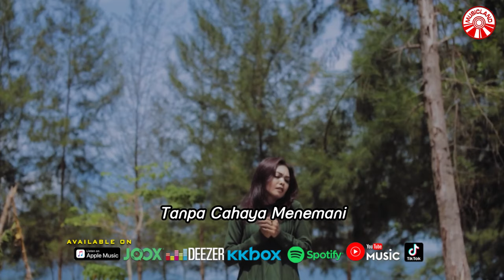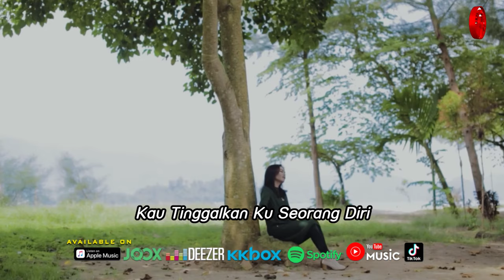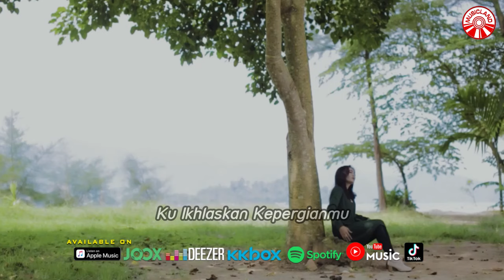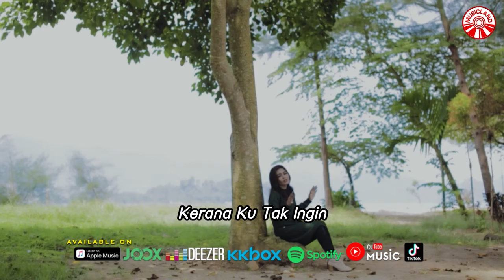Yelse - Tanpa Alasan [Official Music Video HD]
Tanpa Alasan
Artis : Yelse
Cipt : Yelse & Boni

Didalam Kelam Ku Sendiri
Tanpa Cahaya Menemani
Cahaya Bulan Yang Dulu Setia
Tertutup Awan Hitam Oh Hampanya

Dikota Ini Kota Kenangan
Kau Tinggalkan Ku Seorang Diri
Tanpa Alasan Kau Ucap
Tanpa Pesan Yang Tersurat
Kau Tinggalkan Ku Sorang Diri

Ku Ikhlaskan Kepergianmu
Aku Baik-Baik Sayang
Ku Tak Akan Mencarimu Lagi
Walau Raga Ini Tak Ingin Terpisah
Jangan Pernah Tuk Kembali Lagi
Karna Ku Tak Sudi Bersamamu Lagi
Kerana Ku Tak Ingin
Cintamu Yang Palsu
Pergilah Kasih Jauh Dariku
Sayang

Ku Ikhlaskan Kepergianmu
Aku Baik-Baik Sayang
Cintamu Yang Palsu
Sayang

Album : Yelse - Tanpa Alasan